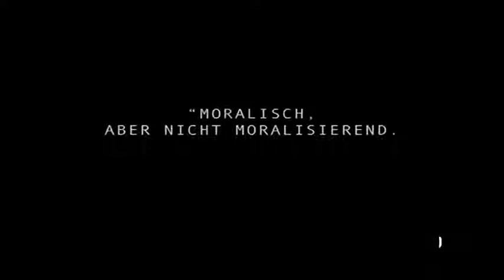Catch "Paradise Now" on ST Movies Plus!